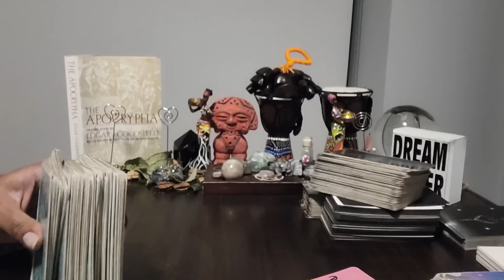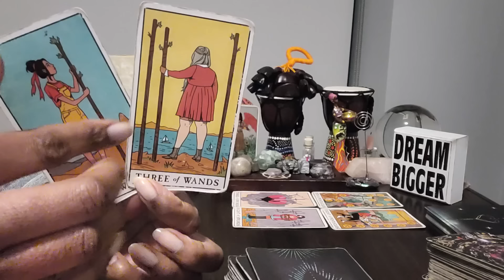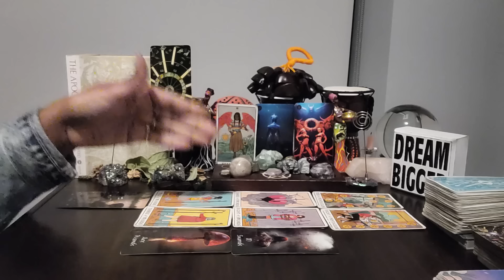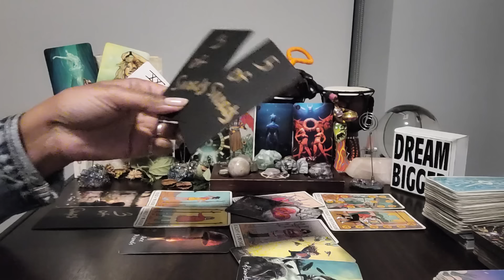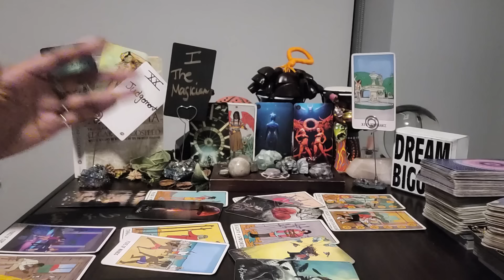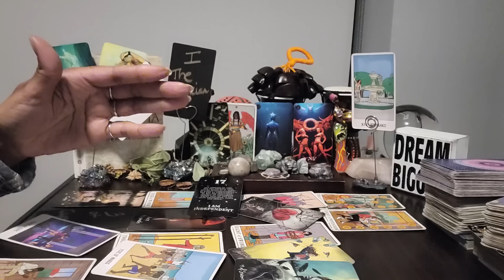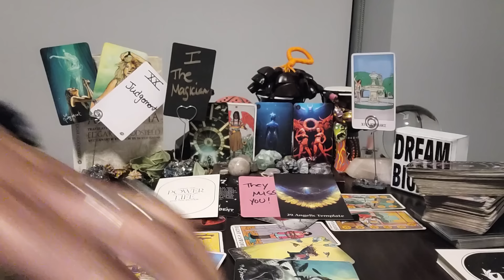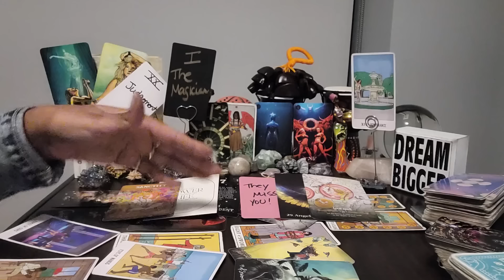Cancer: #17 -THEY MISS U, but unfortunately, you're better without their judgment! What's incoming?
⭐️ Table Read:  THE APOCRYPHA by Edgar J Goodspeed